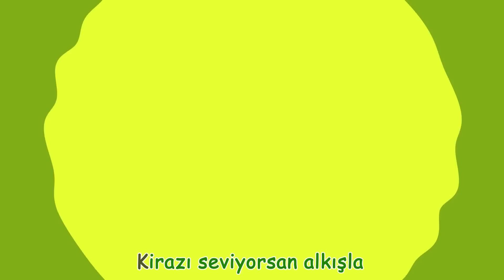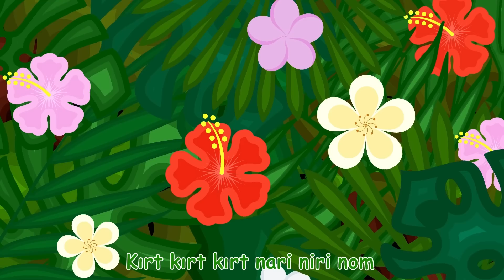Saat Şarkısı - Eğlenceli Çocuk Şarkıları | MiniBebe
Tiktak tiktak çalarım
Hiç durmam hep akarım
Beni kimse durduramaz
Çünkü duramam akmalıyım

Bir ve iki üç ben saatim
Hep sayarım şaşmaz vaktim
Sen beni unutursan
Ben zamanı söylerim
Videoyu beğendiyseniz Beğen (👍) tuşuna basabilirsiniz.

MiniBebe Hakkında:
MiniBebe animasyonu ve şarkıları, küçük çocukların günlük deneyimlerine odaklanan bir dünya yaratıyor. Okul öncesi çocukların harfleri, sayıları, hayvan seslerini, renkleri ve daha fazlasını öğrenmelerine yardımcı olmanın yanı sıra, ebeveynlere çocukları ile birlikte izlerken öğretme fırsatı sunuyor. Birlikte oynama fırsatı yaratarak aile içi paylaşımı artırıyor.